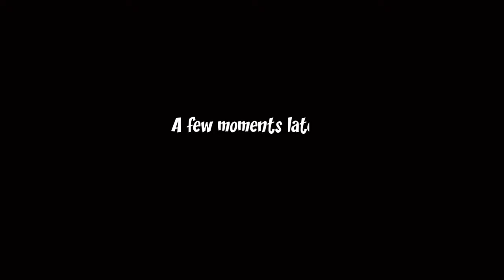Christmas Snow and My Samoyed Dog | Yuriko Samoyed Adventures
This video shows our snow dog playtime on Christmas 2020. You can see how much she loves snow so we helped her get more snow on her face. Anyway, it’s our first time to experience white Christmas hence the happiness captured in this video.

ABOUT YURIKO SAMOYED CHANNEL

Hi, I'm Yuriko. You can call me Yuri. I’m also known as Yuriko Samoyed or Yuriko The Land Cloud. I’m a female Siberian Samoyed Dog living in Canada. I live with my loving and sometimes annoying hoomans. This channel is about my adventures and misadventures that you can use to learn more about life with a Samoyed dog.

If you're someone who wants to adopt a Samoyed dog and wants to know more about our dog breed and how it is like to live with us, subscribe to my channel.

My hoomans invite you to watch all my videos so we can help add more smiles and laughters to the Youtube world.

Happy YouTubing!